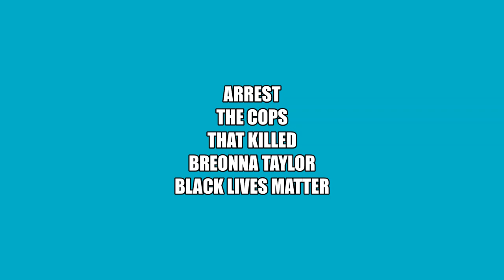Inside The Wubble | Episode 4 | Leilani Mitchell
This week we caught up with starting PG of the Australian National Team and Washington Mystics guard Leilani Mitchell !

Apple Podcast: Balltalker's Pod